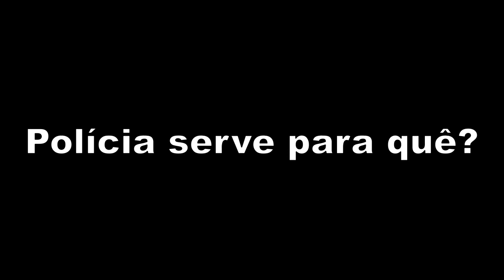Polícia é incapaz de conter furtos na Bela Vista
Exatamente um mês após furto de veículo na rua Almirante Marques de Leão - Bela Vista - São Paulo - SP - 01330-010, outro furto (dessa vez de step de carro e rádio), quase no mesmo local e a polícia continua dormindo no ponto, fazendo promessas vazias e defendendo a velha e desgastada burocracia estatal de que "se não há registro, não há crime" (como se o que a polícia não toma conhecimento não existisse). Um furto apenas já é muito! Quem contrataria um serviço que oferece diversas falhas ao longo do ano? Por isso "segurança pública" é um engodo e é obrigatório, caso contrário, ninguém pagaria por ela.

Justificativa do capitão Giampaolo Giaquinto - Comandante da 1ª Cia PM, do 11º BPM/M - São Paulo - SP

O que o capitão irá dizer agora? Pelo jeito essa rua e esse bairro são o paraíso de ladrões e assaltantes de todo tipo, já que acontece todo mês e ninguém é pego...